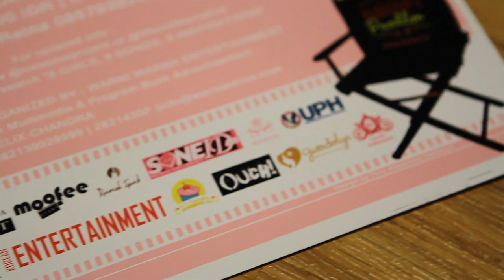SNSD (소녀시대) 5th Anniversary Project 9 Girls 9 Songs 9 Inspirations - Teaser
Nanny's Pavillon Presents:

9 GIRLS 9 SONGS 9 INSPIRATIONS
A Video Taping Concert
for 소녀시대 (Girls Generation) 5th Anniversary Birthday Gift

Building D 501
Universitas Pelita Harapan
Indonesia

Organized by : Warni Warna Entertainment

in Collaboration With :
- 9+ Project - Indonesia
- Moofee Story
- Roemah Iponk Studio
- SoneID
- Soshine

Supported by :
G.C Cupcakes
Gwendolyn Beautycare
Liole Indonesia

Media Partner :
Korean Entertainment
OUCH! Magazine